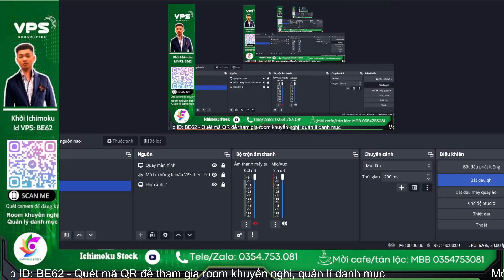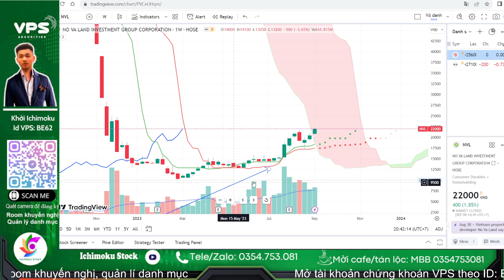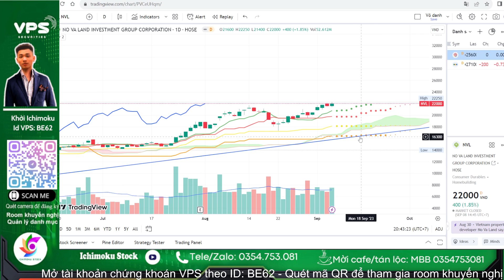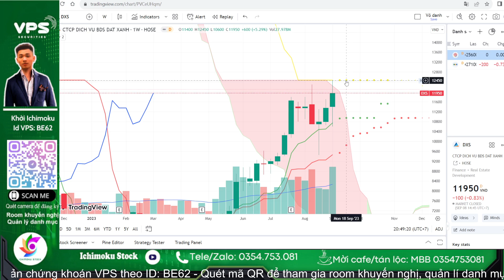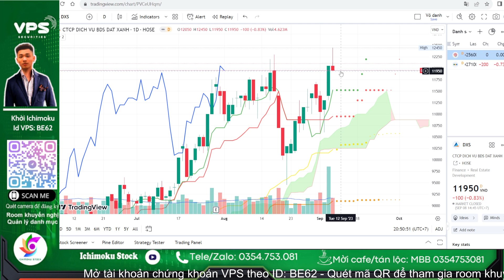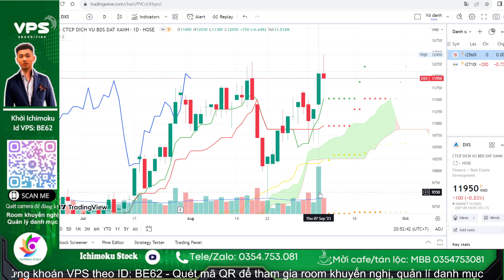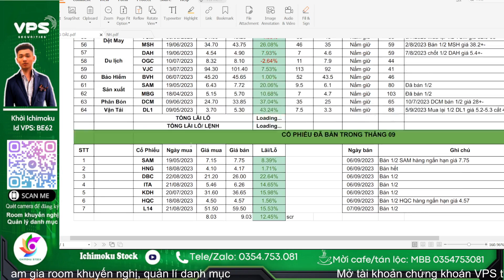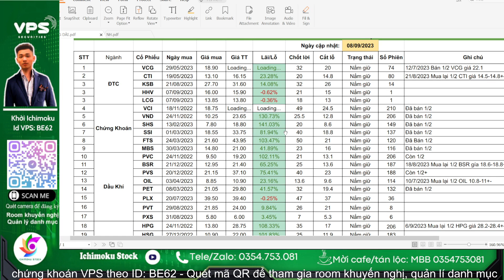Nhận định NVL, DXS - top cổ phiếu tiềm năng | phân tích thị trường, sóng bất động sản, điểm mua bán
- Hằng ngày em Khởi sẽ livestream trên kênh Ichimoku Stock vào 19h từ chủ nhật đến thứ 6, nhận định thị trường chứng khoán hằng ngày, hỗ trợ điểm mua- bán, quản lý danh mục, hỗ trợ NĐT trên live. Chúc anh chị NĐT giao dịch thành công.

- Nguyễn Khởi Ichimoku - Cố Vấn PT TVĐT VPS ID: BE62

- ACE nhanh tay đăng ký vào room vip để không bỏ lỡ tín hiệu mua bán đẹp. ACE có thể mở mới tài khoản VPS hoặc chuyển ID về BE62.